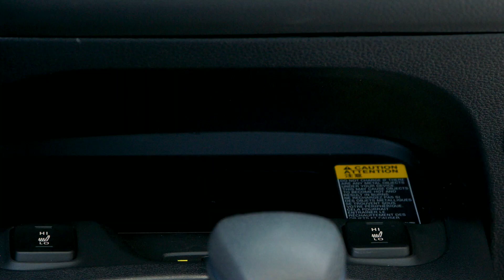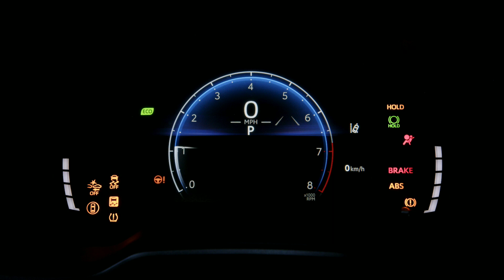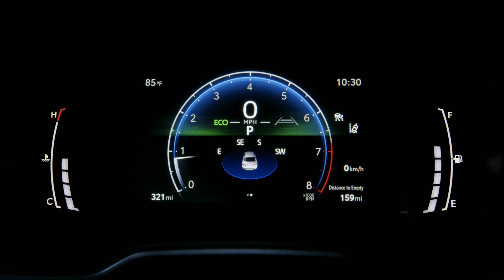The New 2023 Toyota Corolla Sedan | Running, Exterior, Interior, Color and Wheels | WOC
2023 Toyota Corolla Sedan Revs Up Power, Safety, Tech and Value

The Toyota Corolla Sedan rolls into 2023 a much-changed car, bringing major upgrades to performance, safety and multimedia. Just for good measure, Toyota revved up the front and rear styling to give Corolla an even more compelling presence.

It’s not often a car offers higher power and efficiency at the same time, but the 2023 Corolla LE Sedan does just that. The most popular Corolla Sedan grade, the 2023 LE gains the 169-horsepower 2.0L Dynamic Force four-cylinder engine used in all other Corolla gas models. Replacing a 139-hp 1.8L engine, the 2.0L offers much more dynamic performance, with 0-60 two seconds quicker. The 2.0L engine also delivers a boost of 25 lb-ft. of torque over the previous 1.8L, now 151 lb-ft.

Yet, this more powerful engine is also more efficient, improving on fuel economy ratings, with 32 city/41 hwy/35 EPA combined MPG in the LE model vs. 30/38/33 for the 2022 version with the 1.8L engine. (The Corolla Hybrid is covered by a separate media release.) The 2.0-liter Dynamic Force engine can achieve 40% thermal efficiency, which is a true measure of how well the engine converts fuel to energy.

That’s just for starters. All 2023 Corolla models upgrade to new Toyota Safety Sense 3.0 with new Proactive Driving Assist, including Obstacle Anticipation Assist and Deceleration Assist. Next-generation Toyota Audio Multimedia equips all 2023 Corolla models with an 8-inch high-resolution touch screen and added capabilities, including standard wireless Apple CarPlay® and Android Auto™ compatibility. All models add two rear-seat USB-C ports for a total of four in the car.

The wide-ranging enhancements to the 12th-generation Corolla Sedan exemplify Toyota’s fervent approach to continuous improvement and customer satisfaction which has sold over 50 million globally since 1966.